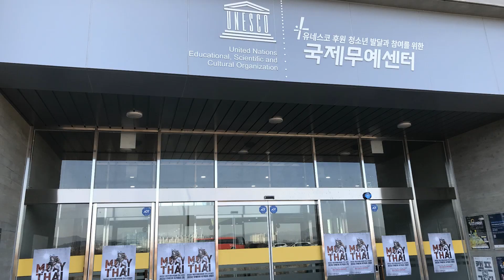JUNIOR 14~15세 -57kg급 결승전/ 무에타이 신인왕전 65번경기/ 정환주(진해 정의) vs 정승윤(진해 정의)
JUNIOR 14세~15세 -57kg급 결승전/ 무에타이 신인왕전 65번경기

정환주(진해 정의) vs 정승윤(진해 정의)

2022년 대한무에타이협회

전국 무에타이 신인왕전

2022년 11월 26일~27일

홍코너 : 정환주(만 14세) 중2 166cm 3전3승 1년수련 진해 정의회관

 vs

청코너 : 정승윤 (만 14세) 중2 167cm 2전2승 1년수련 진해 정의회관